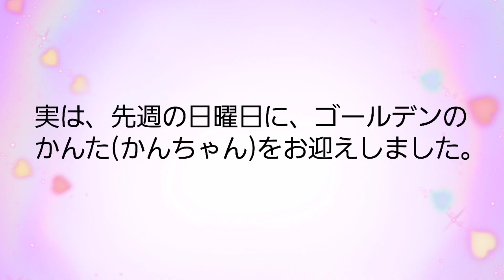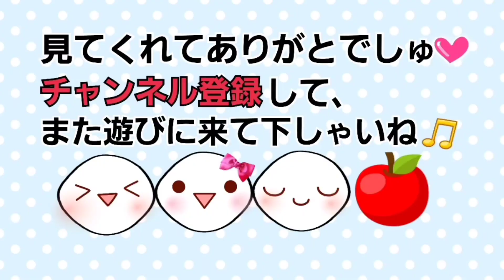【ハムスター】はじめまして！かんたです！〜Nice to meet you! This is Kanta!〜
今日はプレミア公開♪
おひさしぶりです😅💧
実は先週の日曜、我が家にかんたくんが、やって来ました。